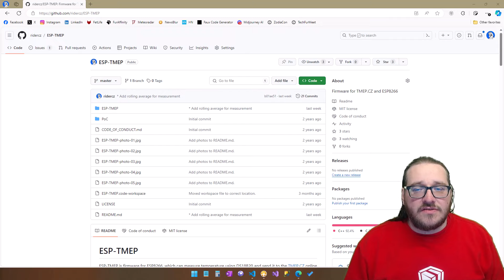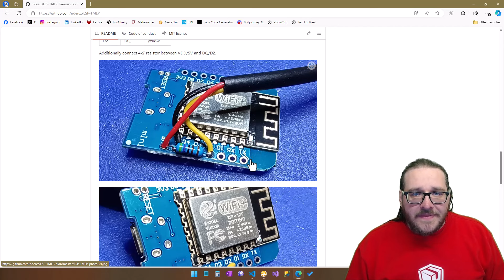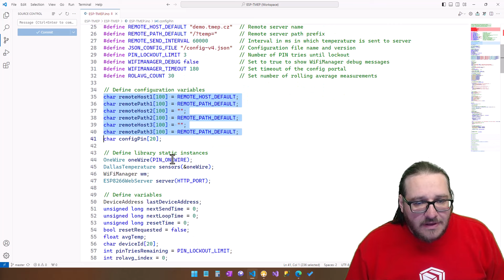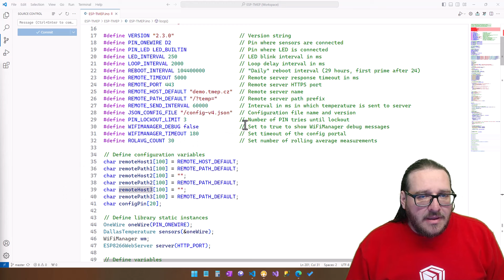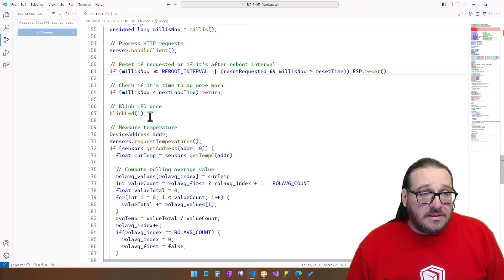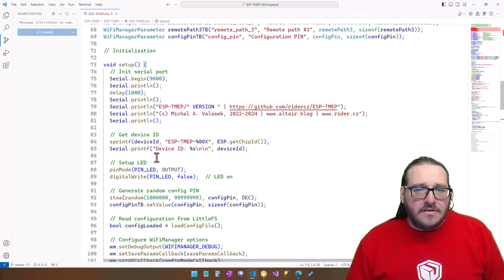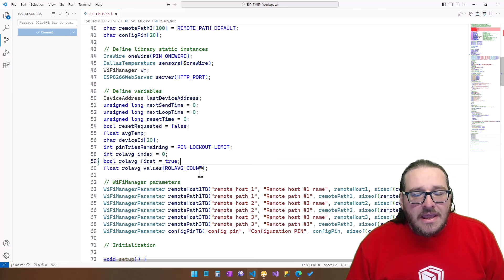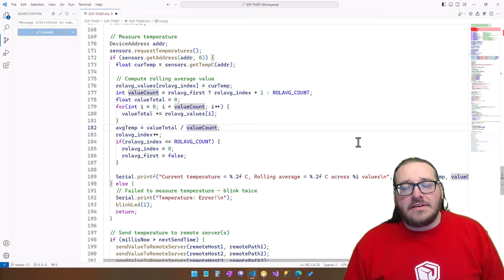ESP-TMEP: Timeout konfigurace a průměrování hodnot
Do projektu internetového teploměru ESP-TMEP jsem přidal timeout konfiguračního rozhraní a průměrování hodnot.

Omlouvám se, že čtvrteční video vyšlo až dnes, mohou za to jisté technické obtíže na straně uhlíkové části firmy :)